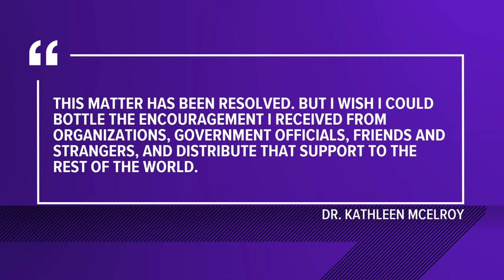Texas A&M will pay Dr. Kathleen McElroy $1M settlement after botched hiring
Dr. McElroy spoke to KHOU 11's Len Cannon and gave him a statement following news of the settlement.